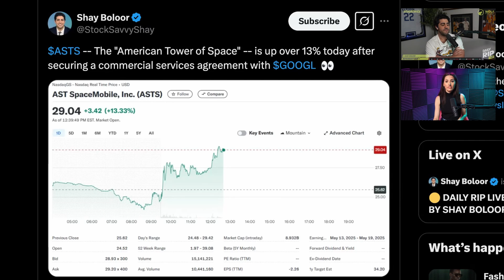Why AST SpaceMobile Will DOMINATE the Telecom Industry | Shay Boloor's Take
Shay Boloor takes a deep dive into the innovative world of AST SpaceMobile—an ambitious company aiming to revolutionize global connectivity by building the first space-based cellular broadband network. Learn how AST’s satellite-to-phone technology could reshape telecommunications, bridge the digital divide, and potentially catapult this company to industry dominance.

From analyzing AST’s strategic partnerships to exploring how their satellites plan to deliver coverage to areas traditional cell towers can’t reach, this discussion is packed with insights on the rapidly evolving telecom landscape. Tune in for Shay’s straight-talk breakdown, and see why AST SpaceMobile might just be poised to lead the charge in next-gen communication.

The hosts are not SEC or FINRA registered advisors or professionals. The content of this show is for educational and entertainment purposes only. Please consult with your financial advisor before making any investment decision.